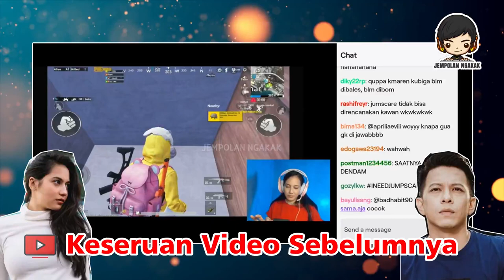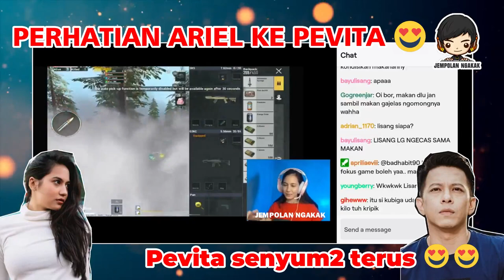PEVITA MARAH SAAT ARIEL DIKATAIN BEGINI SAAT LIVE MABAR PUBG | KUBIGA QUPPA TERBARU